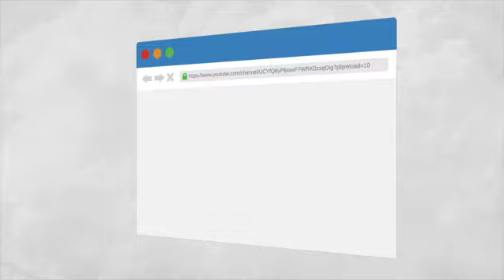PBCM 01 24 2021 Mga Langitnong Lamdag sa Kinabuhi - RPN DXKD